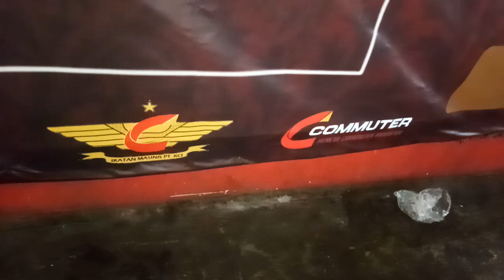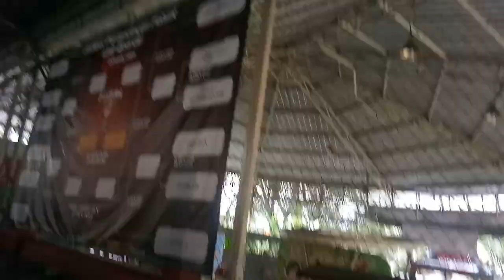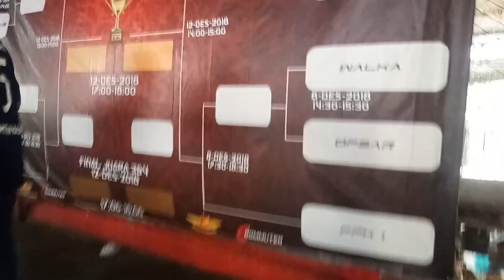Serba serbi Konpetisi Futsal KCI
Ajang silaturahmi yg di kemas dg kompetisi yg bertujuan mempererat tali silaturahmi yg rutin setiap tahun nya di adakan oleh PT. kCI, dg hadiah yg cukup besar, kompetisi futsal di selenggarakan selalu mendapat atensi dr para karyawan kci sendiri. Selain kerja, kehidupan kami sebagai karyawan pun selalu di isi dg berbagai kegiatan bermanfaat. Selain kompetisi ini, PT KCI pun rutin setiap tahunnya selalu mengadakan family gathering bertujuan utk sll menjaga kesegaran pikiran dan hati. Kami tunggu kalian utk bergabung di sini.